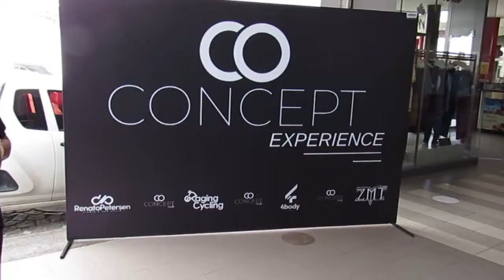ZMT Prêmio quer fazer Campeonato Baiano de MMA amador. (22/8/2021)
No início do projeto, a intensão era, apenas, providenciar um local para realizar treinamentos de MMA seguros. Mas deu tão certo a e procura foi tão intensa que a equipe ZMT Prêmio resolveu iniciar conversas com a Federação Baiana de Jiu Jitsu e MMA para realizar um campeonato Baiano de MMA Amador no Centro de treinamento CO Concept Experience que fica no Shopping Estrada do Coco, em Lauro de Freitas, explica André Prado, Treinador de MMA da equipe ZMT Prêmio.